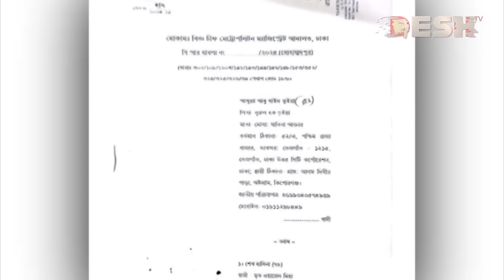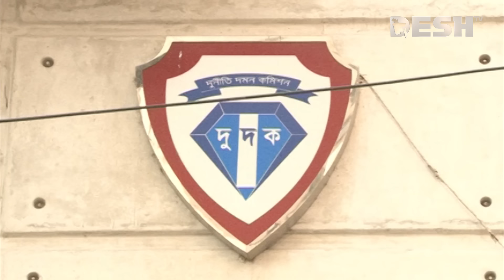শেখ হাসিনাসহ ১৬ জনের বিরুদ্ধে ইমন হ*ত্যা মামলা | Sheikh Hasina | Emon | Desh TV